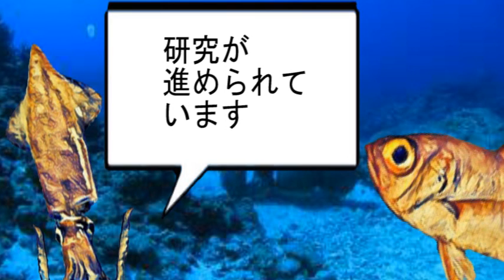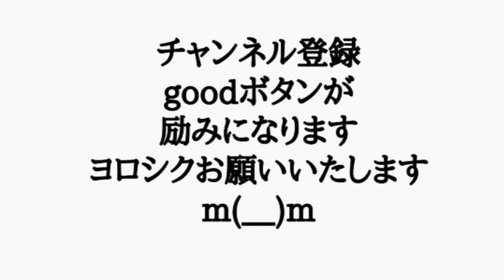ケンサキイカ とキンメダイ の ほのぼの雑学282「ウシ」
ケンサキイカ とキンメダイ の
ほのぼの雑学です
今回は「ウシ」です